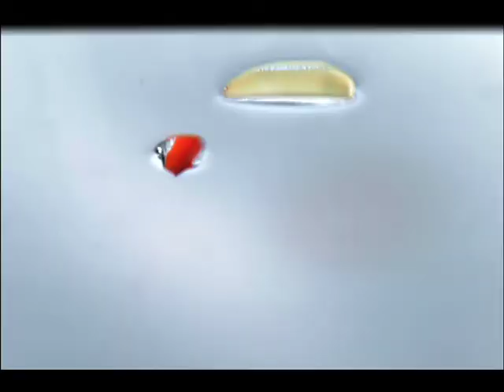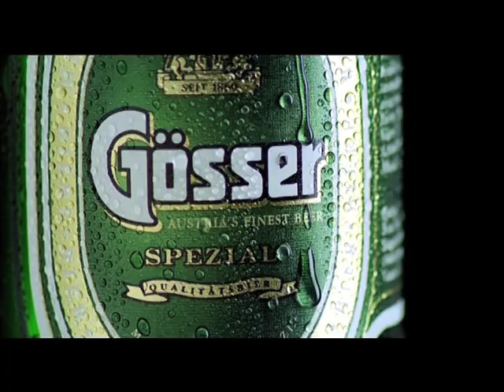franco paroni Table Top